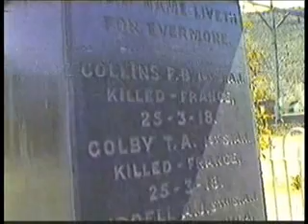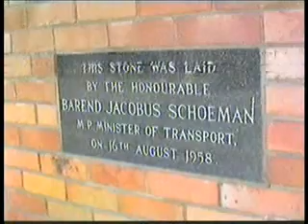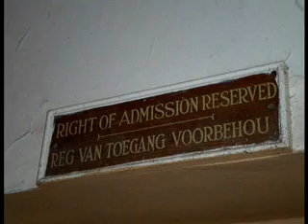TOUWSRIVIER TOEKA DEEL 4 SLOT EPISODE